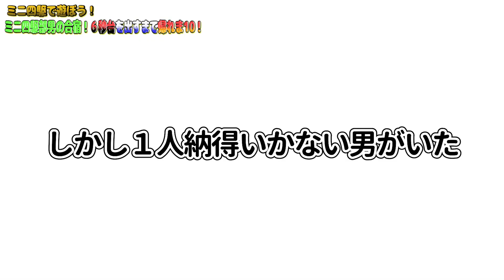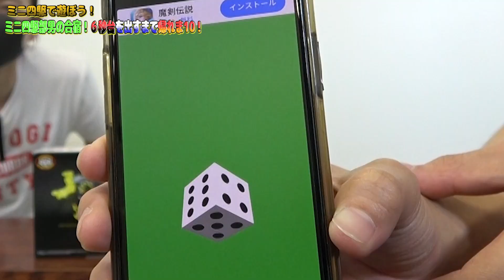【ミニ四駆】ついに帰れる！？初目標タイムを超えるまで帰れません！男のミニ四駆合宿 part3【帰れま10】【mini4wd】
あと少しのタイムが縮められない・・・
どうすれば速くなるのか、初心者が今の自分たちの自分たちに出来る事で挑戦します。

やはりミニ四駆って奥が深くって楽しいですね！
果たしていつ帰る事が出来るのか・・・

ミューズエンタープライズ所属のタレントが様々な企画に挑戦していくチャンネルです。普段仕事ではあまり絡まない俳優、アイドル、グラビア、動物といったタレント同士が協力、時には競ったりして企画に挑戦していきます。

　☆住田静也Twitter

【株式会社ミューズエンタープライズ】
老舗 音楽専門学校 ミューズ音楽院のグループ企業です。
タレントマネージメント / イベント制作 / スタジオ&ホールレンタル / スクール運営 / 代々木